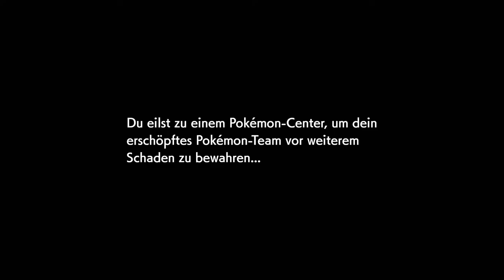Pokemon Schwert Nuzlocke #08 - Ein Unglück folgt dem Nächsten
Die Regeln:
1. Kampfstil: Folge
2. Heilitems: Keine
3. Nur der erste Encounter eines Gebiets darf gefangen werden
    AUßER: Bereits gefangene Pkmn können übersprungen werden
4.Spitznamen für die Pkmn
5. Besiegte Pkmn müssen freigelassen werden
6. Geschenkte Pkmn zählen nicht als Encounter für die Route
7. Kein Dynamax!

Die Challenge ist verloren, sobald man einen Kampf verliert.

Reicht das? Nein? Na dann hier noch ein gutes Streamerduo!